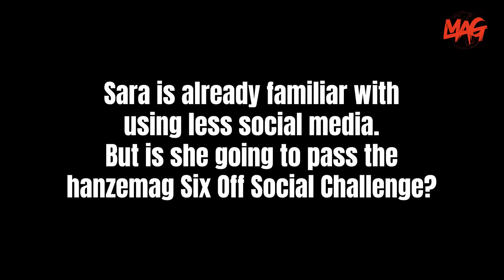Six Off Social, ep. 4: Sara tries to survive six days without social media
We asked four students to take the challenge and live for six days without social media. We wanted to see how hard it is, and if it’s still possible in today’s society. The fact that we are still living in lockdown made the challenge even harder.

This week we post the vlogs of four students, one per day. Check out the challenges and hardships of Hanze-students Teodor, Camilla, Anna, and Sara, and ask yourself the question: would I be able to do it?